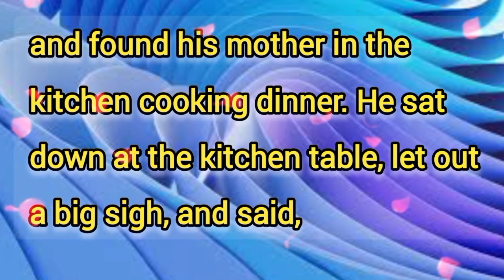What Gay Man Said To His Mother?😂| Joke Of The Day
Top Searches

Daily Jokes
Joketory
LOL Jokes
Humor
funny
funnyjokes
jokeoftheday
bestjokes
Dirtyjokes
funnyjokesvideo
adult jokes
viral
funny jokes
jokes
dad jokes
dirty jokes
best jokes
blonde jokes
bar jokes
little johnny jokes
marriage jokes
hilarious jokes
jokes video
clean jokes
dumb jokes
short jokes
joke adult
funniest jokes
wife jokes
daily jokes
just jokes
jokes of the day
dsney adult jokes
English jokes
100 funny jokes
cartoons adult jokes
adult jokes in cartoon
Anal Sex
Blowjob
Sexy and funny jokes
Penis